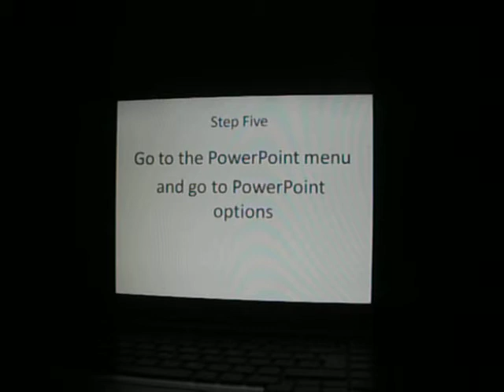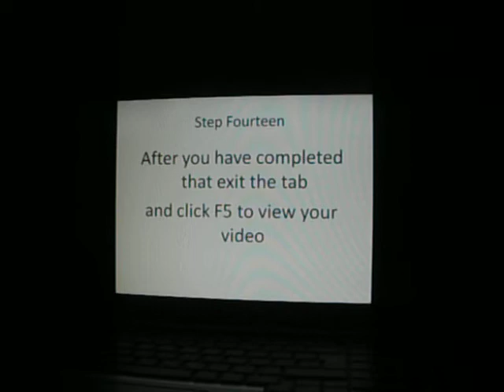How to put video on microsoft powerpoint 2007 PT1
Sorry about  the poor quality
Heres the instructions if you did not get them proberly
Open up PowerPoint in your menu or homescreen
Click on new slide
Then get rid of the click to add text and click to add title
After you have done that  click on the developer tab but if you don't  have it
Go to PowerPoint menu and go to PowerPoint Options
Then click on show developer tab in the ribbon
After you've done that  click on the developer tab and then click on more control icon
Once the selection menu has opened up you scroll down and find shockwave flash player
Then you can draw how big you want the video to be
Then left click the square and go to properties click on it
Then go to youtube e.g YouTube type in the video that you want on the PowerPoint
Copy the internet address and re open you current PowerPoint file with the tab find movie then click on movie  and paste the internet address
With the addres get rid of the watch? and the = but the = you replace with /
After you have completed that exit the tab and click F5 to view your video